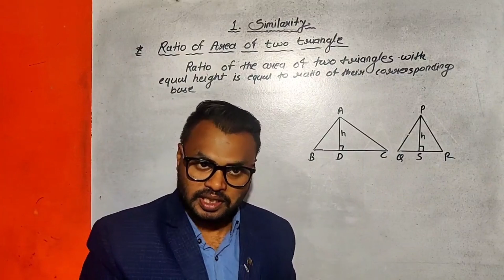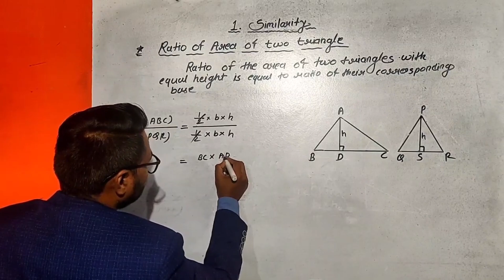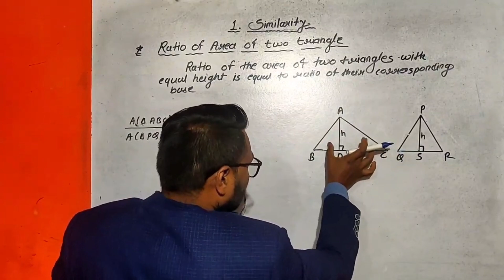The ratio of the areas of two triangles with equal heights is equal to the ratio of their bases.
The ratio of the areas of two triangles with equal heights is equal to the ratio of their corresponding bases.

properties of ratios of areas of two triangles
ratio of areas of two triangles
ratios of areas of 2 triangles with equal bases & heights
ratios of areas of two triangles
properties of ratios of areas of two triangles with equal base
ratios of areas of two triangles with common height
properties of ratios of areas of two triangles with common height
ratio of areas
ratio of areas of two triangles with equal heights
ratio of areas of triangles